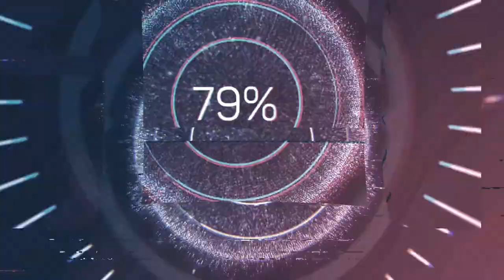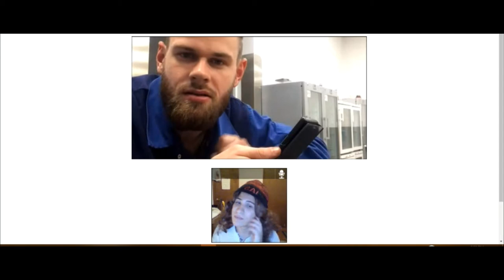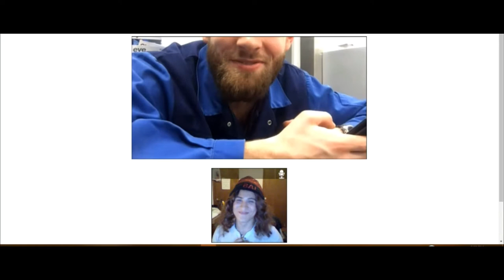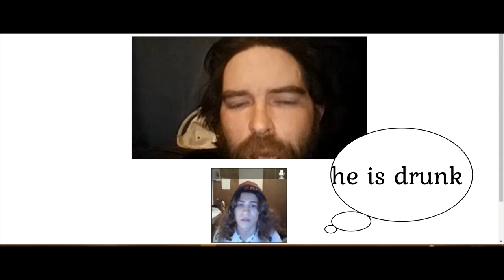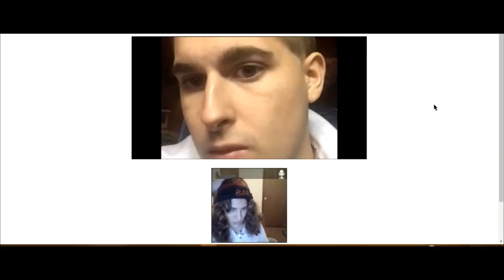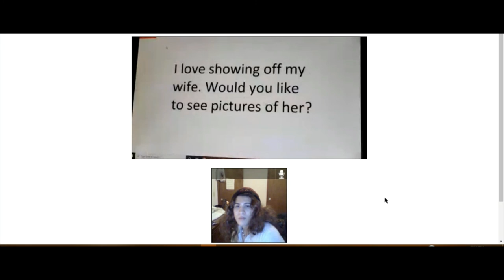dressing up as a girl and Catfishing people on chatroulette part 1 | THEY BOUGHT IT